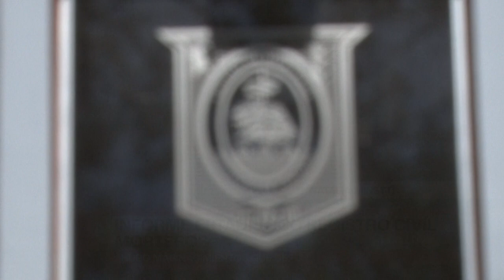INFORME ESTADÍSTICO REGISTRO CIVIL MORTEROS